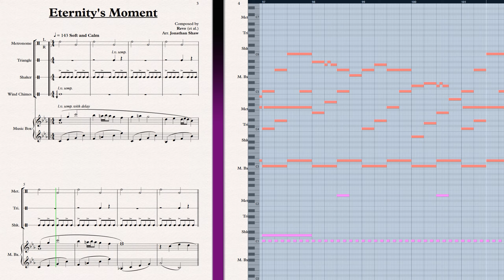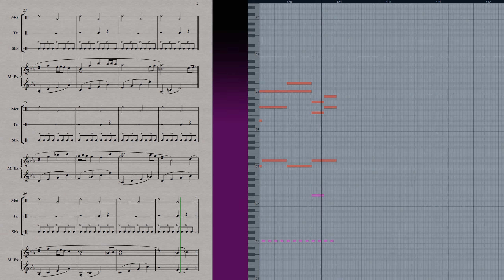Eternity's Moment | Orchestral Cover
A full transcription I've created of the main menu theme from Bravely Default, alongside a recording I created to test its accuracy.

➤ Analysis:

With this being the main menu theme, you are essentially pausing the game. From that, I suspect that Revo themed this track around the idea of time with a steadily beating metronome slowly ticking away like a clock.

The start of the music box melody is reminiscent of the second theme from "Land of Light and Shadow" - an example of motivic working which Revo uses throughout the soundtrack.

RDG (Revo Drinking Game): Drink whenever you hear wind chimes.

The score was created in Sibelius 7.5, and the audio was created in Cubase using the brilliant EastWest sample libraries.

Feel free to check out "SonicCouture's Music Boxes" - an excellent free music box sample library that I've used for this transcription

★Game: Bravely Default
★Developer: Silicon Studio
★Publisher: Nintendo/Square Enix
★Composer(s): Revo and Linked Horizon

★Software: Sibelius 7.5, Cubase Elements 7, Adobe Premiere Elements 15, EastWest Sample Libraries, SonicCouture's Music Boxes